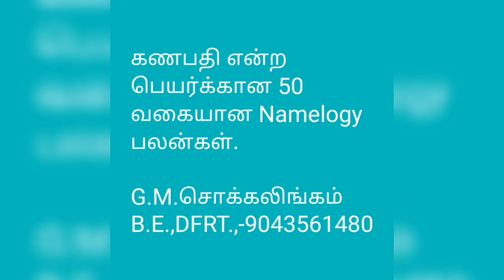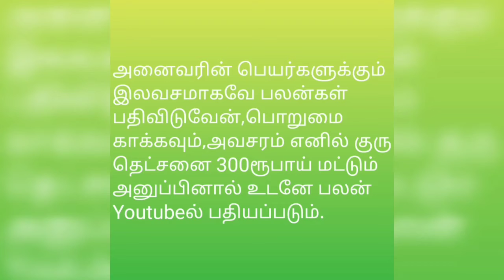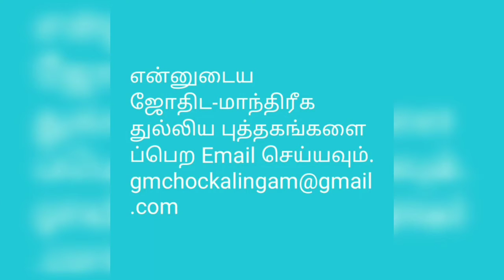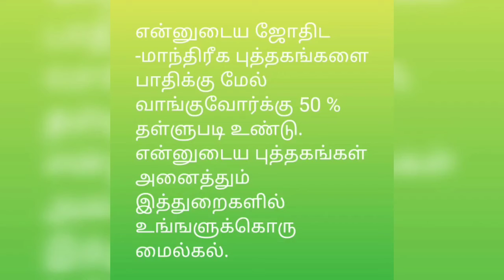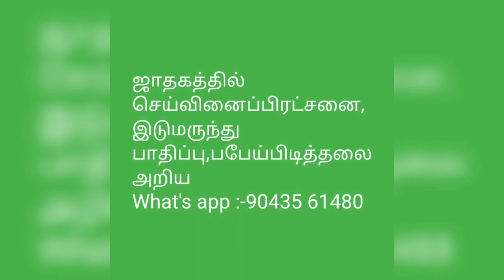கணபதி என்ற பெயர்க்கான 50 வகையான Namelogy பலன்கள்@tirunelvelijothidarchockalinga